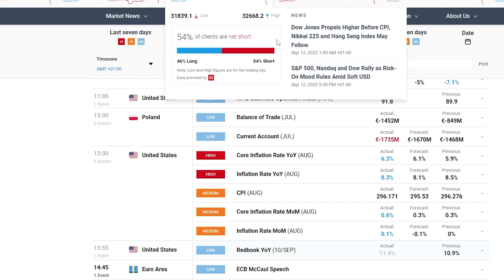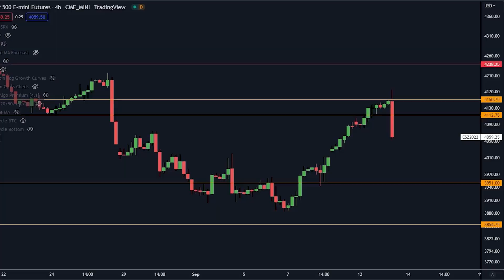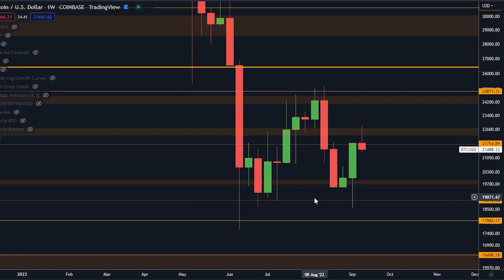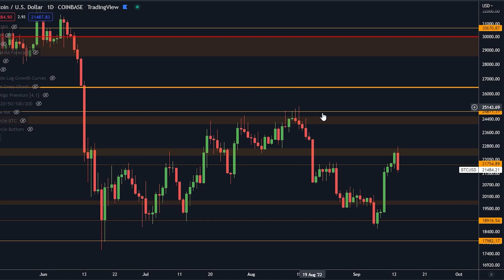البيتكوين يهبط الآن -الفدرال على وشك أن يصبح مجنونًا؟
‎افضل منصات التداول :
🥇OKX:
 $4,530 بونس !
🥇Phemex:
 $4,500 بونس !

⛓ 🔗 روابط مهمه 🔗 ⛓